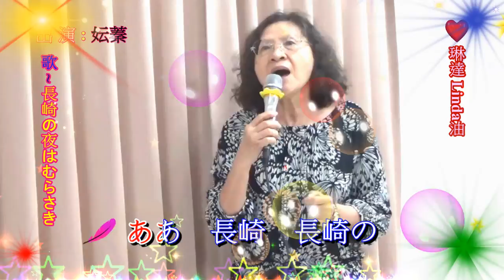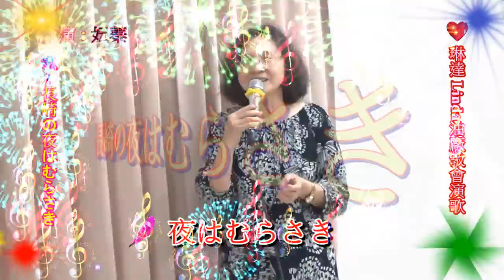琳達 Linda 油廠教會日本演歌 & 妘蓁 ~ * 長崎の夜はむらさき *